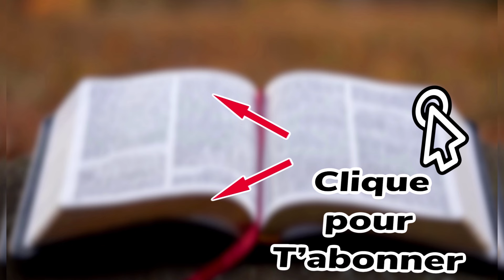cantique 2024 - KAPI quel ami fidèle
nouveau cantique quel ami fidèle

cantique kapi

🔷Nom Snapchat (tout pour la gloire de Dieu

Tout pour la gloire de Dieu - cantique - témoignage - vie et lumière -
Vie et lumière 2020 🕊